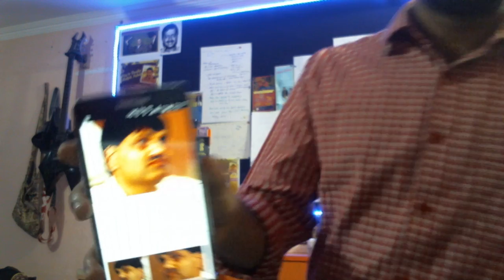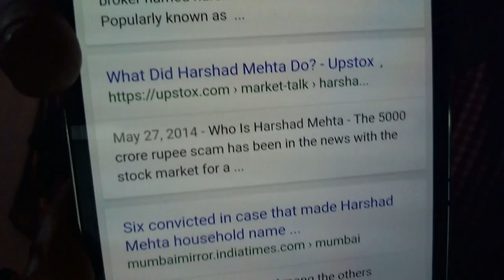Energy & Creativity Secrets Of Hitesh Shakya | The Hitesh Shakya Show S01E13 | SuitableForAll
-About Hitesh Shakya (The Next Prophet)

An IIT Bombay Alumnus (EE05). IITJEE Math Faculty. Guitarist. Pianist. Tabla & Mouth Organ Player. Singer & Rapper. Social Connector & Reformer. Parenting & Dating Expert. Blogger & Public Speaker. Street Performer & Spiritual Preacher.

Claims To Have Third Eye Awakened.
Claims To Have Kundalini Awakened.
Claims To Have Absolute Spiritual Awakening.
Claims To Be An Avatar Of Vishnu Incarnated In Order To Destroy Kalyug From The Roots.

-About The Revolt (Rise Of A Superior Society)

Mediocrity Is the Root Cause Of All Miseries.
Superiority Is The Solution To All The Problems Under The Sun
A Revolt Founded By Self Proclaimed Superior Man On Oct 2016 At New Delhi In Order To Address Social Issues Such As -

-Links

Studokay

Android App
Rise Of A Superior Society